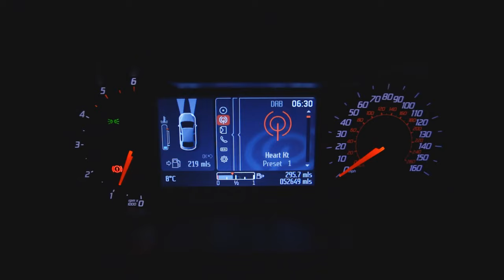Handheld Photography - Ramsgate Harbour during Lockdown 3.0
Took a walk down to the harbour to try some handheld photography during lockdown 3.0 No tripod or filters just the Eos R a Canon 17 - 40 mm F/4.0 L USM for both stills and video. Came away with some images i was happy with and was nice to get out for some exercise and bring the camera with me. Also got to try out my new Vallerret Ipsoot photography gloves , really nice well made warm gloves designed for photographers by photographers.

Music used in this video, with thanks to